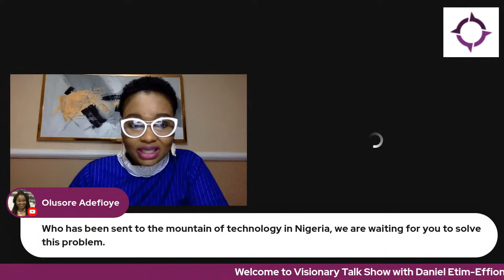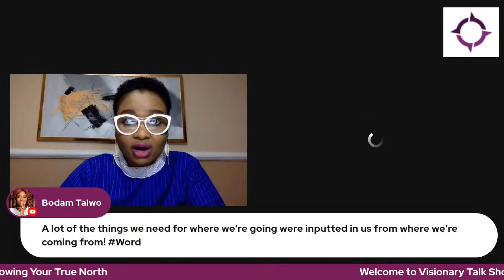Visionary Talk Show with Daniel Etim-Effiong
On this edition, we sit with visionary actor and film director, Daniel Etim-Effiong as we explore "Authenticity of Vision: Finding and Following your True North